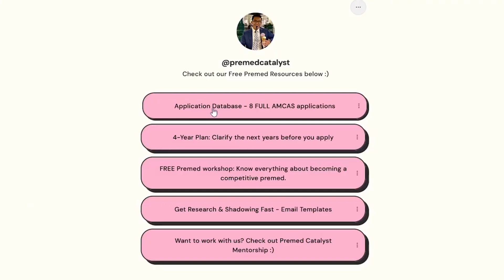How I Failed My Way into Medical School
In this video, we explore how making mistakes and experiencing failure can be a powerful tool for growth as a premed student aspiring to get into medical school. We'll discuss how these challenges can help build resilience, enhance problem-solving skills, and ultimately make you a stronger candidate. Learn how to embrace setbacks and use them to fuel your journey to becoming a doctor.